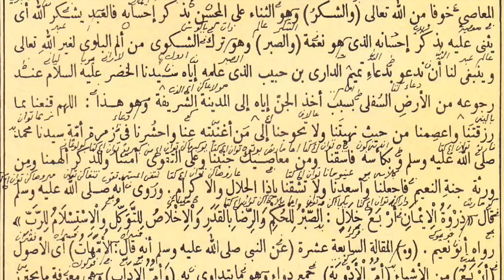Gus Baha - Nashaihul Ibad Bab 4 Maqalah 15-16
gus bahagus bahagus baha
Gus BahaGus Baha
Gus Baha Gus Baha
ngaji santri ngaji santri ngaji santri
 santri milenial santri milenial
santri milenial
Gus Baha - Nashaihul Ibad
Rekaman Ngaji KH. Ahmad Bahauddin Nursalim
Narukan Rembang
Narukan Rembang

Playlist Gus Baha : Update Per Bulan
29
Sedang diputar
Gus Baha - Juni Juli Agustus 2020
Lihat playlist lengkap
41
Sedang diputar
Gus Baha - Mei 2020
Lihat playlist lengkap
28
Sedang diputar
Gus Baha - April 2020
Lihat playlist lengkap
17
Sedang diputar
Gus Baha - Maret 2020
Lihat playlist lengkap
15
Sedang diputar
Gus Baha - Februari 2020
Diperbarui 2 hari lalu
Lihat playlist lengkap
22
Sedang diputar
Gus Baha - Januari 2020
Lihat playlist lengkap
Rutinan : Bantul Jogja - Sleman Jogja - Damaran Kudus - Demaan Kudus - Kajen Pati - Narukan Rembang
14
Sedang diputar
Gus Baha - Pleret Jogja [ PP Izzati Nuril Quran ]
Lihat playlist lengkap
11
Sedang diputar
Gus Baha - Kampus UII Jogja
Lihat playlist lengkap
1
Sedang diputar
Gus Baha - Damaran Kudus [ PP Mazro'atul Ulum Damaran 78 ]
Lihat playlist lengkap
2
Sedang diputar
Gus Baha - Demaan Kudus [ Kediaman Habib Ali Zainal Abidin ]
Lihat playlist lengkap
11
Sedang diputar
Gus Baha - Kajen Pati [ PP Maslakul Huda ]
Lihat playlist lengkap
A. Awam - Arbain N. - K. Atqiya - Safinah N. - U. Mujaddidun - Hifdzuna L. - Al Muqni'
5
Sedang diputar
Gus Baha - Aqidatul Awam
Lihat playlist lengkap
3
Sedang diputar
Gus Baha - Arbain Nawawi
Lihat playlist lengkap
1
Sedang diputar
Gus Baha - Kifayatul Atqiya'
Lihat playlist lengkap
6
Sedang diputar
Gus Baha - Safinatun Najah
Lihat playlist lengkap
2
Sedang diputar
Gus Baha - Al Ulama Al Mujaddidun
Lihat playlist lengkap